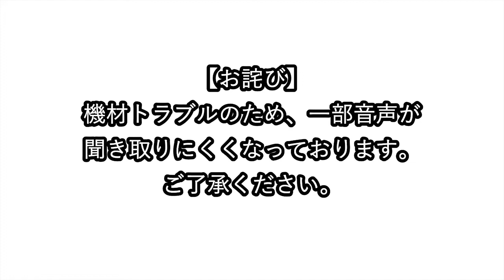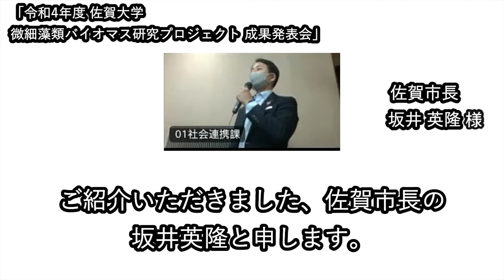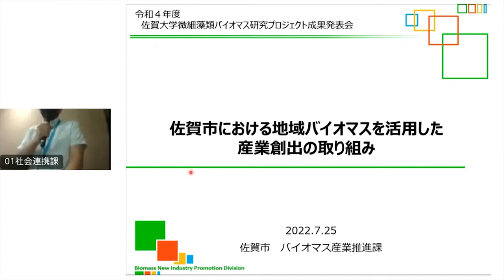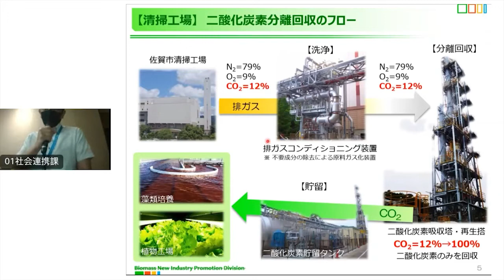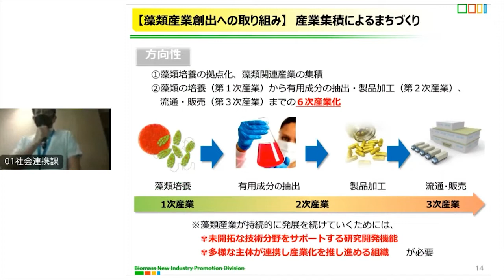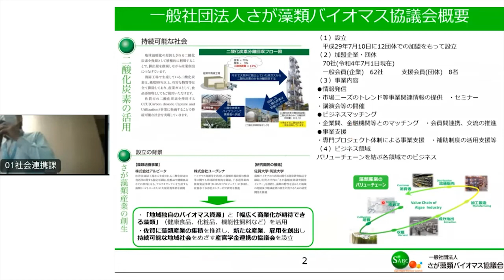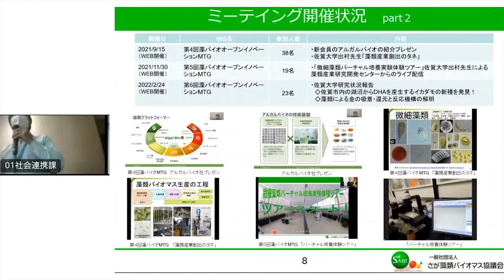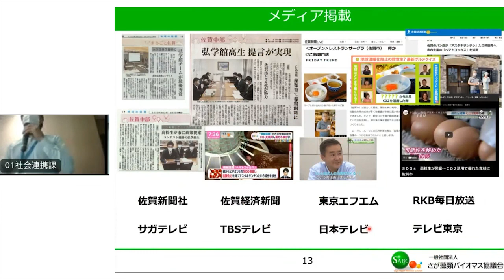バイオマス研究成果発表会（1／3）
令和４年度　佐賀大学微細藻類バイオマス研究プロジェクト成果発表会
日時：令和４年７月25日（月）

１．開 会 挨 拶：学長　兒玉　浩明
２．来 賓 挨 拶：佐賀市長　坂井　英隆　様
３．招 待 講 演：佐賀市バイオマス産業推進課　課長 江島　英文　様
　　　　　　　（一社）さが藻類バイオマス協議会 中溝　康介　様
４．成 果 発 表：
　　　(1) 農学部　特任准教授　出村　幹英
　　　(2) 農学部　教授　林　信行
　　　(3) 理工学部　教授　大渡　啓介
　　　(4) 医学部　教授　青木　茂久
５．閉 会 挨 拶：研究・社会連携・国際・附属病院担当理事　寺本　憲功

司 会 進 行：理工学部　教授　川喜田　英孝
主　催：佐賀大学